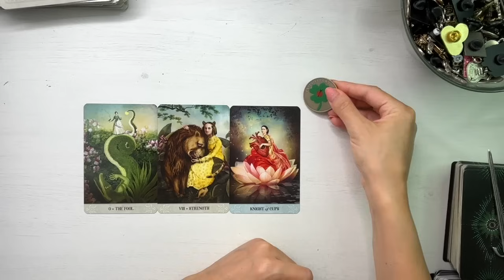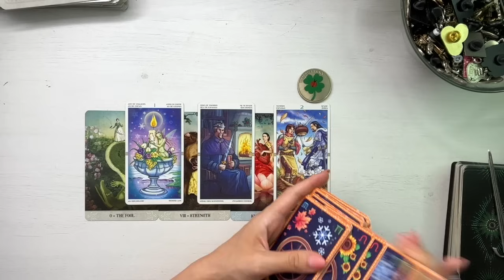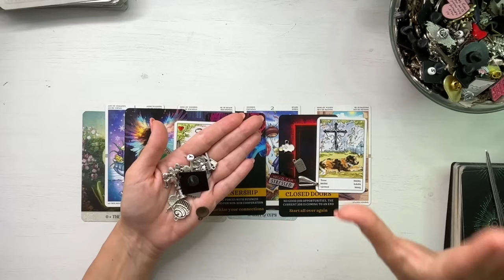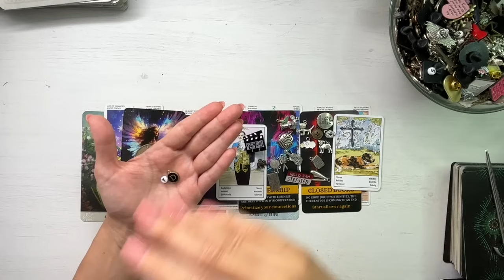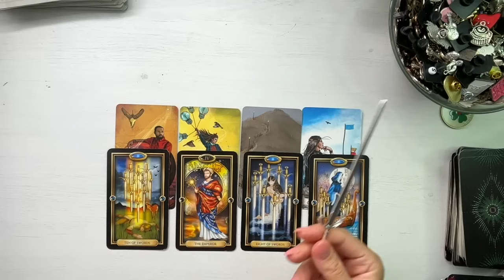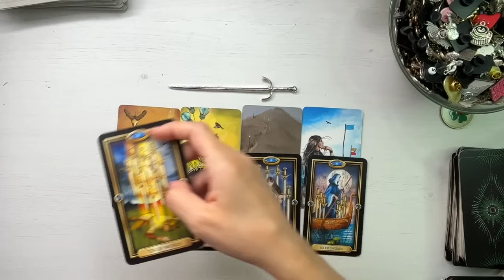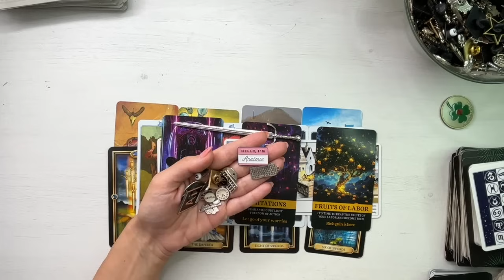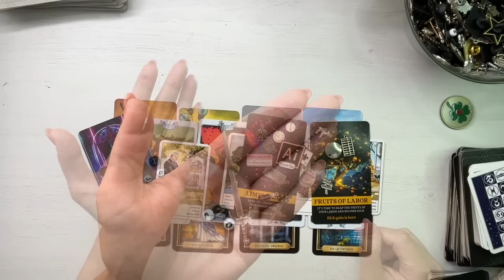🎉 𝗖𝗜𝗡𝗘𝗩𝗔 𝗧𝗔𝗖𝗘 𝗦𝗜 𝗙𝗔𝗖𝗘! 🎁💥𝗦𝗖𝗛𝗜𝗠𝗕𝗔𝗥𝗜 𝗠𝗔𝗝𝗢𝗥𝗘! 🤩 𝗟𝗨𝗡𝗔 𝗦𝗘𝗣𝗧𝗘𝗠𝗕𝗥𝗜𝗘 𝗣𝗘𝗡𝗧𝗥𝗨 𝗧𝗜𝗡𝗘!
CAPITOLE:
00:00 Descriere generala
02:13 Grupul 1 Asul de Monede/Ace of Pentacle
15:54 Grupul 2 Asul de Spade/Ace of Swords

🔸Aceasta este o etalare generala si trebuie tratata ca atare. Serveste drept divertisment si nu ca un indemn catre o anume directie. 🔸Fiecare om este responsabil pentru propriile fapte si pentru propria viata. 🔸Bucurati-va, relaxati-va si traiti armonios!